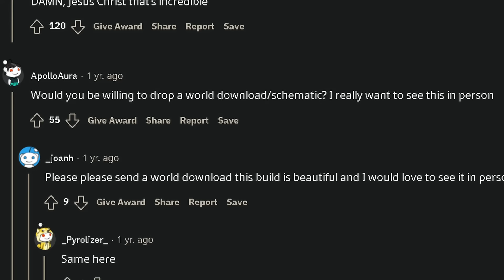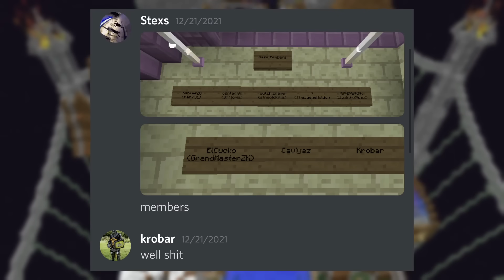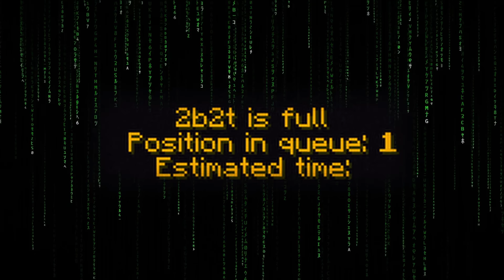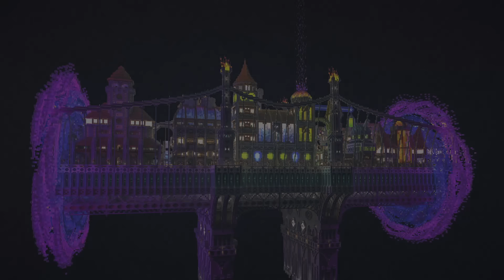2b2t - The History of Krobar's Interdimensional Bridge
This is the history of Krobar's Interdimensional Bridge and how its discovery could affect other bases on 2b2t...

315 likes and everyone gets A BRIDGE ... ( ͡° ͜ʖ ͡°)

SPECIAL THANKS:
Krobar01: Information, footage, and screenshots.
Terbin: Information, world downloads, and renders. You can find his renders and YouTube channel below.
Durkaaqt: Information and screenshots.
Im_Stexs: Information, screenshots, and footage.
SoloDitto: Information.
Offtopia: Information.
Jacktherippa: Information.
Alexmasonseals: Helped with acting and being a gamer.

Terbin's Archive Minecraft Server: Thearchive.world

MINECRAFT MODS USED:
Future Client
Aperture
Optifine

PATRONS:
r2shyyou, Toasty, Rostik Stříbrný, Redwings88, Pantagana, Laneykins, Sonicrida, Buckle87 -2b2t.

YOUTUBE MEMBERS:
Rece, r2shyyou, Laneykins, badicope, Katze Flocken, iwu, SuperJeannot, popstonia.

Timestamps ⏱
0:00 Intro
0:34 The History
9:17 Outro